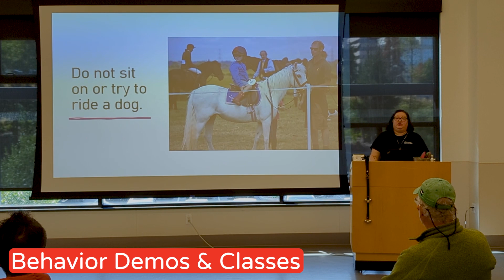Seattle Humane's 125th Birthday Party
Thank you to all the party animals who joined us to celebrate our 125th anniversary on Saturday! It is because of our Rescue Squad that we are able to save and serve pets 365 days a year. Whether it's adopting a new family member, fostering a pet in need, volunteering here at the shelter, dropping off much-needed pet food, making a generous gift or simply advocating for a pet in need of a new home, our Rescue Squad shows up in big ways, and we're so honored to be a part of this amazing community!